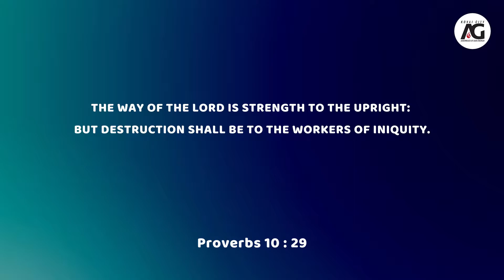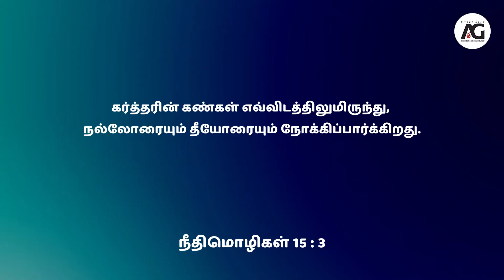கர்த்தரின் வழி by Sis. Janet | காலை பனித்துளி | Morning Devotion | KCAG